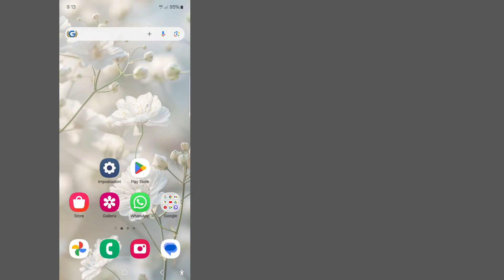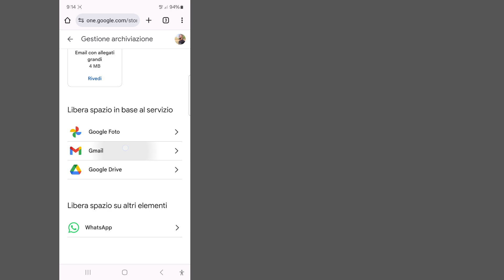Come risolvere il problema di spazio di archiviazione pieno di Gmail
Come risolvere il problema di spazio di archiviazione pieno di Gmail || Spazio di archiviazione pieno di Gmail come eliminare